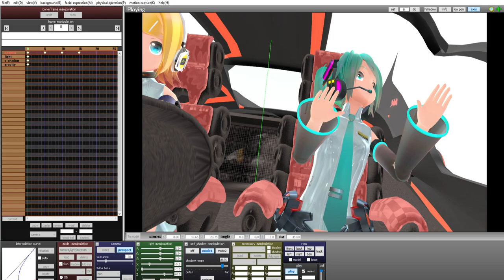miku and rin in the car - mmd test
the whole plot: miku was told to take rin out for a driving test, rin seems to be doing well, until she almost tipped the car (as shown in the video).